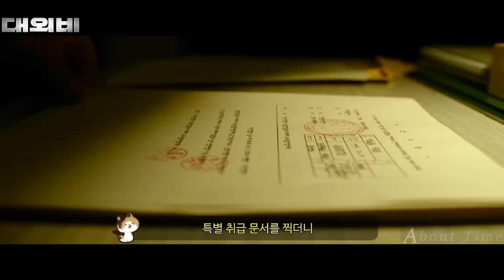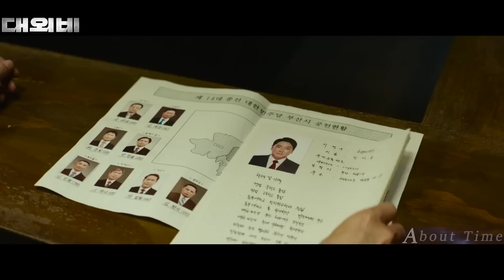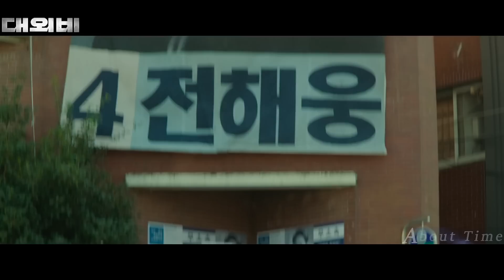[대외비] "해보입시다" 이성민에게 팽당하고 복수를 결심하는 조진웅｜대외비 X 어바웃타임 리뷰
[JTBC X 유튜버 어바웃타임]
✔영화 '대외비' 리뷰

조진웅, 이성민, 김무열 주연의 '대외비'
2023년 3월 1일 개봉, 절찬 상영 중!

🎬영화 〈대외비〉 기대평 이벤트🎬
영상을 시청하고 댓글로 〈대외비〉 기대평을 남겨주세요!
추첨을 통해 영화 〈대외비〉 전용 예매권을 드립니다 (총 20매 증정)

✔이벤트 기간 : ~ 2023년 03월 10일 금요일
✔당첨자 발표 : 당첨자에 한해 답글로 공지